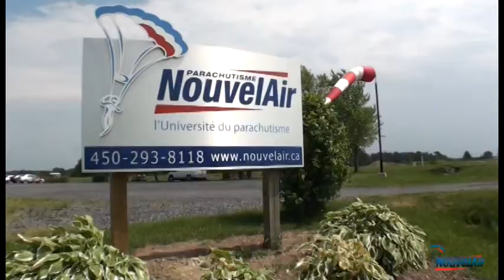Michel s'envoie en l'air